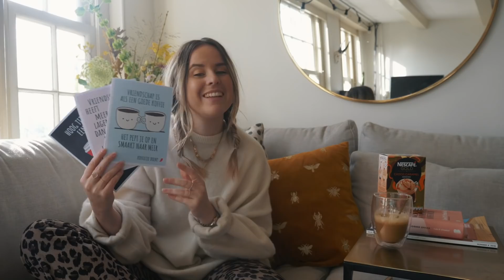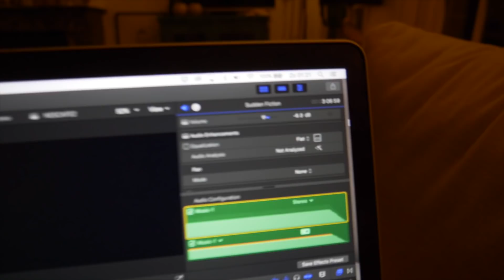DIT VALT MIJ ZO TEGEN! | Billie Rose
Hey babes!

Super leuk dat je kijkt naar weer een gloednieuwe weekvlog! Afgelopen week was een week met veel slaap up's & downs, Eloi die heel eenkennig én verlatingsangst heeft, herontdekking van de speen, mijn make-up routine en werken aan super leuke projecten!

Het gedeelte met Nescafé is gesponsord, zij hebben nu namelijk een hele leuke actie die ik met jullie mocht delen! Zoals jullie weten start ik graag de dag met een kopje koffie samen met Milan op de bank.

Daarom vind ik het extra leuk om met jullie deze actie van Nescafe te delen en dat is het Nescafe Gold kaartje met koffie. Dit kaartje bevat een uitnodigende quote voor een gouden moment en bevat twee samples van de Nescafe Gold koffiespecials. Je kan dit kaartje gratis versturen naar een vriendin en haar uitnodigen voor een gezellige date om samen een gouden moment te creëren.

1 Kies je één van de 6 speciaal ontworpen kaartjes
2 Schrijf een leuke persoonlijke tekst voor een vriendin om haar uit te nodigen voor een  gouden koffiemoment
3 Voeg een leuke foto toe van jullie samen om het nog persoonlijker te maken.
4 En verstuur met twee gratis samples naar je vriendin

En dat is helemaal gratis! ☺

Wil jij samen met een vriendin een gouden moment creëren met Nescafe gold?
Deel je gouden moment met goudenmoment en @nescafeNL en maak kans op hele mooie prijzen!

Rosanna (30) begon in 2010 haar modeblog genaamd Billie Rose waar ze persoonlijke verhalen, style inspiratie en veel outfits deelde. Sinds 2015 is ze actief op haar YouTube kanaal genaamd Billie Rose waar ze voornamelijk veel weekvlogs post waarin ze haar leven in Amsterdam als moeder van haar kleine boy Eloi Luca samen met haar vriend (fotograaf/videograaf) Milan deelt.

WAT VIND JE OP BILLIE ROSE HAAR KANAAL?
Voornamelijk weekvlogs waarin ze haar leven als moeder laat zien met de bijkomende hoogtepunten maar zeker ook de struggles. Het leven aan de grachten in Amsterdam, vele reizen dat ze graag samen met haar vriend Milan maakt en een heleboel style inspiratie en favorietjes.

Veel kijkplezier!